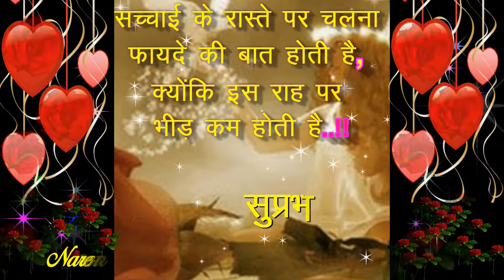Good Morning Video | Good Morning Status | Good Morning video-Whatsapp